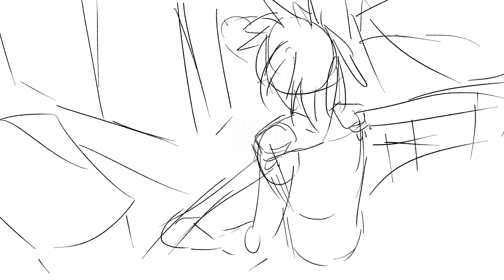[Animatic] Pokemon D&D campaign fake intro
This was from a dnd campaign I run with my friends that's all pokemon themed!  Unlisting to show it off, but the final version will be all pixel art/spritework :0

Song: Pokemon Black& White Title Screen Theme